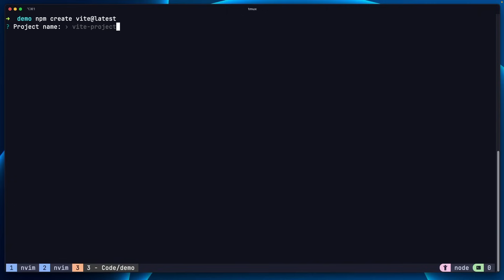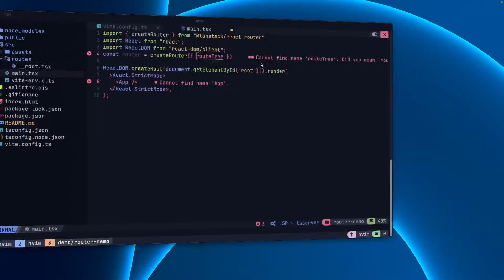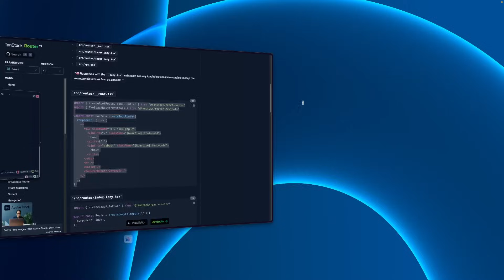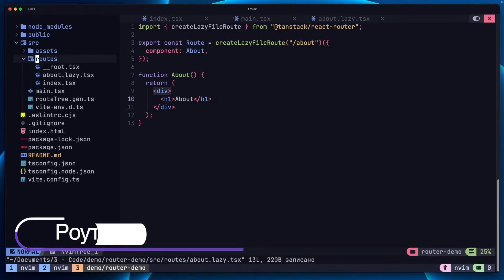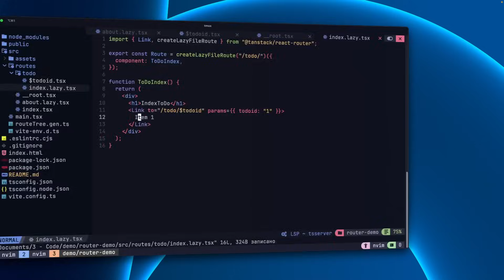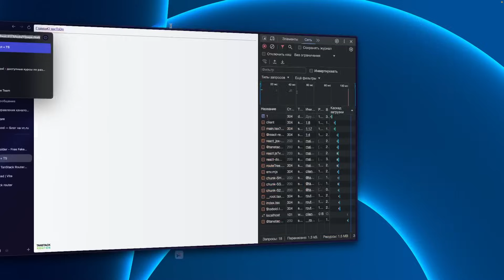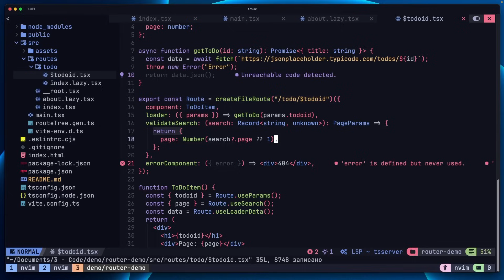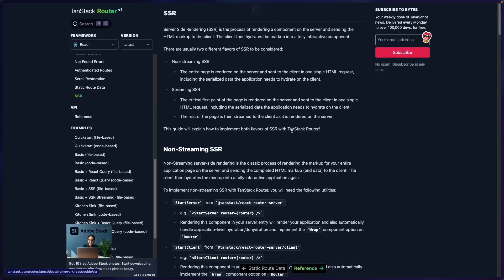Разбор Tanstack Router - убийца React Router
Посмотрим на возможности Tanstack Router, который сможет заменить React Router и разберём все его преимущества недостатки, а так же посмотрим как с ним работать.

Разделы видео:
0:00 - Введение
0:12 - Установка
2:08 - Настройка роутинга
7:59 - Создание роутов
11:27 - Роуты с параметрами
16:39 - useParams и useSearch
20:14 - loader и обработка ошибок
23:57 - devTools
25:03 - Выводы
27:38 - Заключение